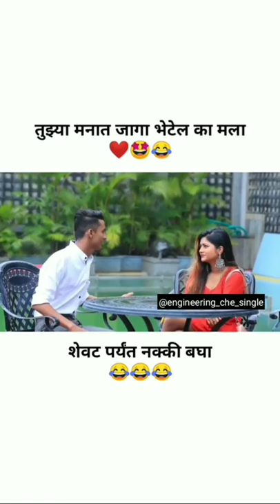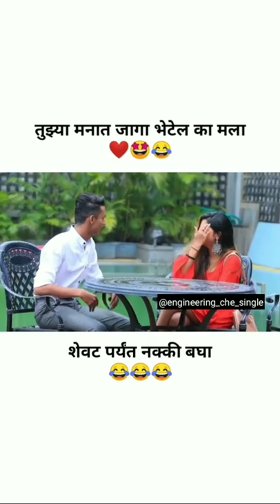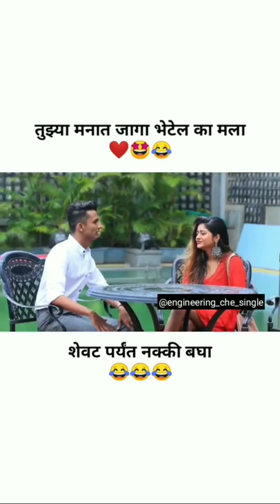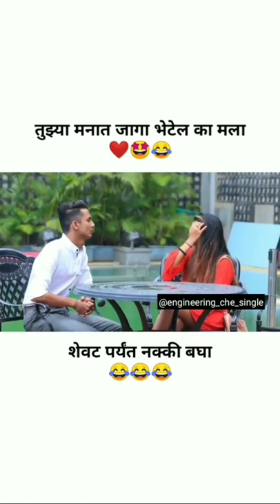Engineering che kide😅